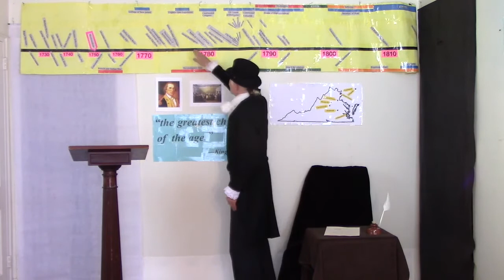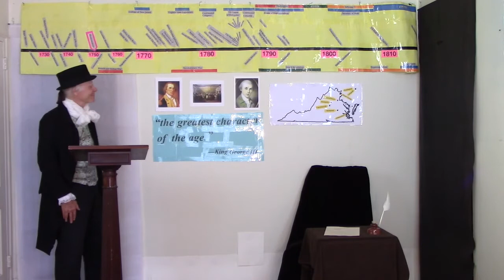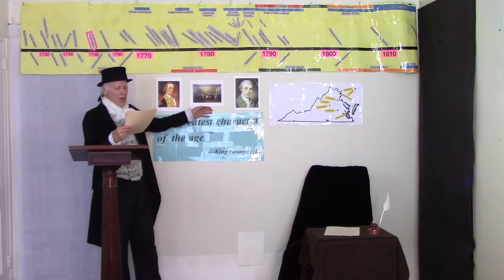A Moment With Madison: Washington Resigns